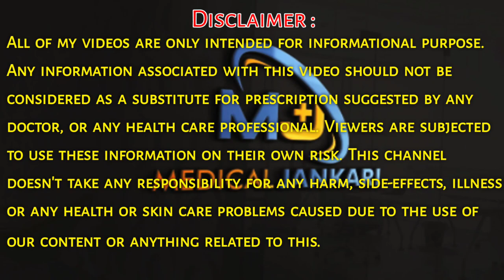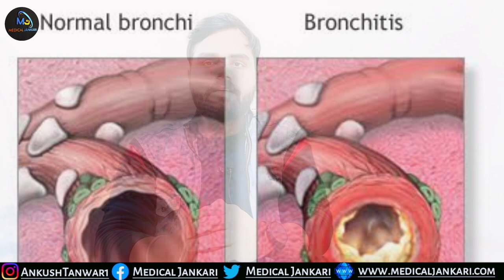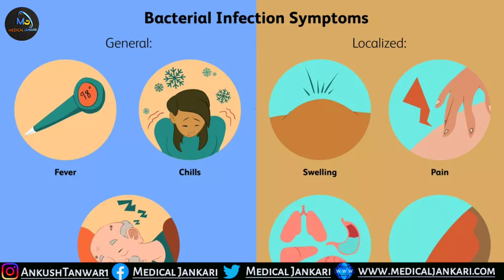Lincomycin Uses || Lynx Capsules inj.syrup uses || Best antibiotic medicine || Medical jankari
Namaskar dosto,
aaj is video mein apko jankari diya hai lincomycin ke bare mein batya hai lincomycin ke use, side effects, dose, precautions ke bare mein or sari jankari apko di hai to video ko pura dekhe @MedicalJankari

Lincomycin is an antibiotic medicine belongs to lincosamide class of medicine. Lincomycin injection having antibacterial property. Lincomycin injection available in 300mg/ml strength and 600mg/2ml strength.
Lincomycin injection brand name are
1. Lincocin injection
2. Lynx injection | lynx injection 2ml
3. Lincobest injection
4. Lycin injection
5. Olinc injection
Lincomycin injection | lynx injection 2ml use to treat bacterial infection
In this video we learn about lynx injection | lincomycin injection | lincocin injection general information such as
1. Lincomycin injection strength
2. Lincomycin injection brand name
3. Lincomycin injection uses | lynx injection uses
4. Lincomycin injection contraindications
5. Lincomycin injection side effects | lynx injection side effects
6. Lincomycin injection dosage / how to inject | route of administration. In hindi.